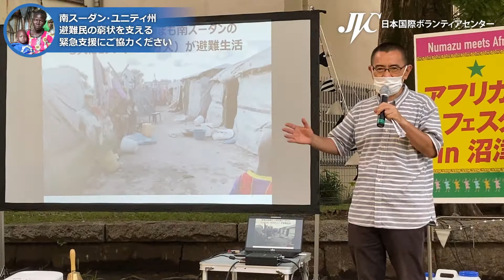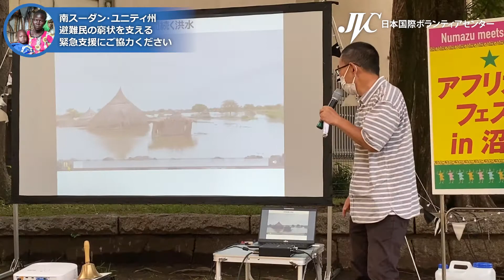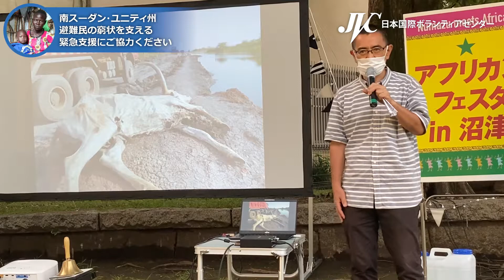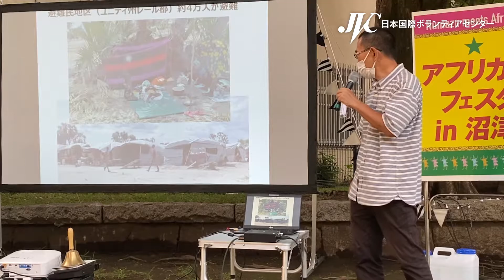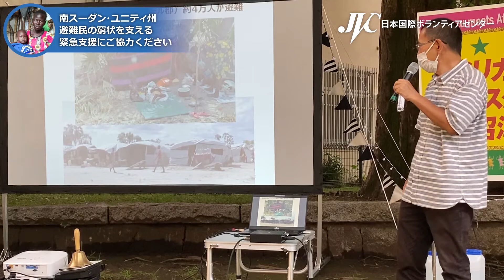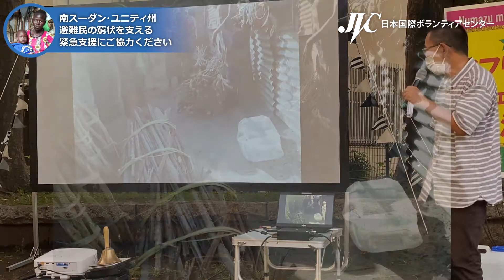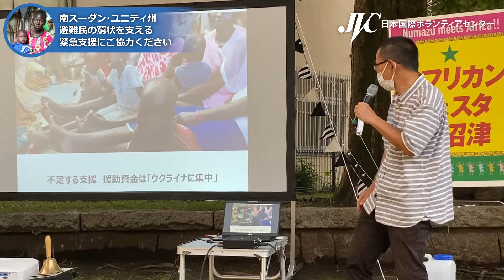南スーダン・ユニティ州 避難民の窮状を支える緊急支援にご協力ください。日本国際ボランティアセンター（JVC）代表理事 今井高樹氏 講演演説 アフリカンフェスタ in 沼津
緊急支援にご協力ください。
下記URLにて詳しく記載しておりますので御覧ください。

国際協力NGO「日本国際ボランティアセンター（JVC）」は2022年4月から5月半ばにかけて資源開発の問題に関わる新規事業立案のために南スーダンに現地調査に入りました。環境汚染や土地収奪の被害状況について人々の声を聴くために向かった先で、度重なる洪水被害や武力衝突から命からがら逃げてきた避難民の人々の予期せぬ深刻な危機を目の当たりにすることになります。

そして、あまりにも過酷な状況に置かれている人々をこのまま見過ごしてはいけない、と判断し緊急支援を実施することを決定しました。毎年行っている夏の募金キャンペーンが6月末から始まる予定ですが、それを待ってはいられない、ということで急遽緊急支援へのご協力の呼びかけを6/20(月)より開始しました。
南スーダン緊急支援のキャンペーンは、
おかげさまで目標額に達し7月末で終了させていただきます。
郵便振替口座への「南スーダン緊急」へのご寄付は当面受け付けは継続されます。
南スーダン新規事業のための調査費用に活用させていただくことになります。
宜しくご協力の程、お願い致します。

日本国際ボランティアセンター

日本国際ボランティアセンター（JVC）